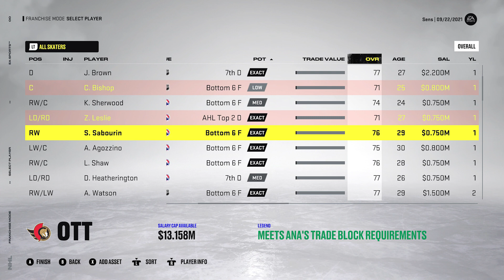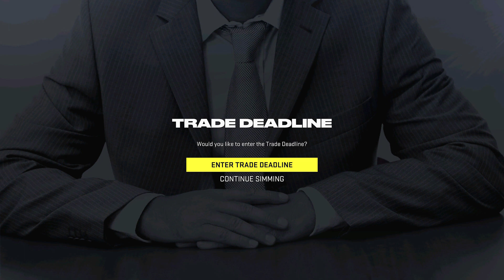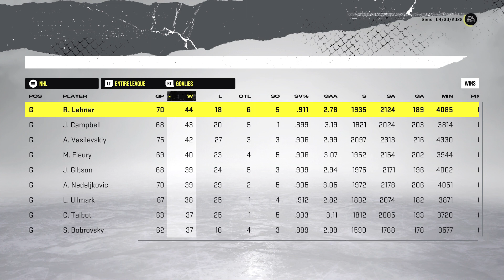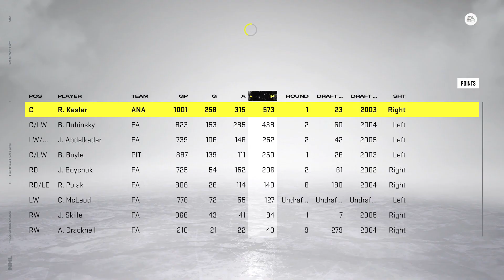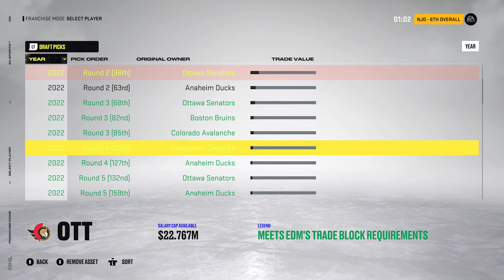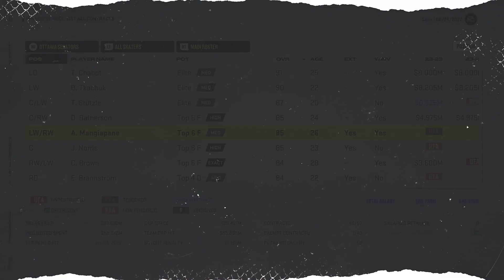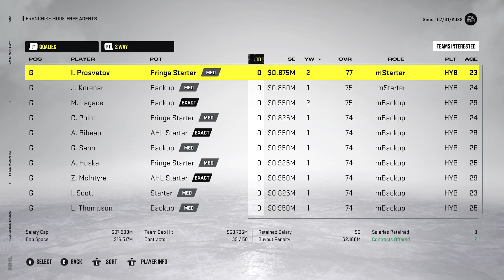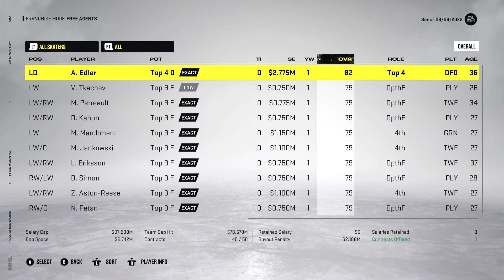NHL 22: OTTAWA SENATORS FRANCHISE MODE - SEASON 1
NHL 22 OTTAWA SENATORS FRANCHISE EPISODE 1

In the first episode of my new Franchise Mode series we are taking over as GM of the Ottawa Senators in an attempt to rebuild them into a Stanley Cup Champion!